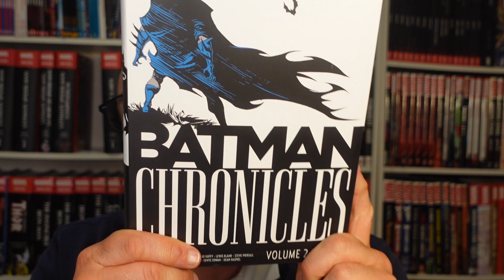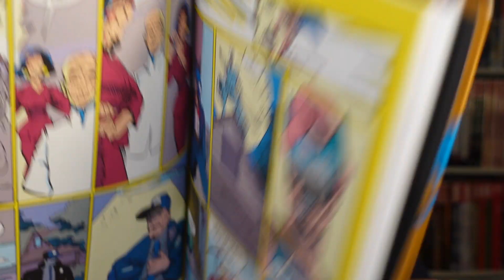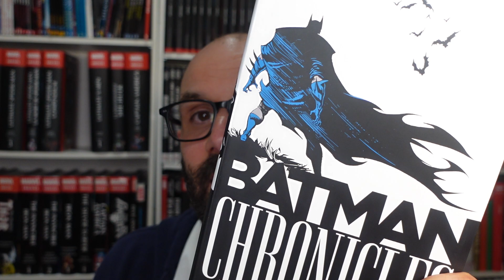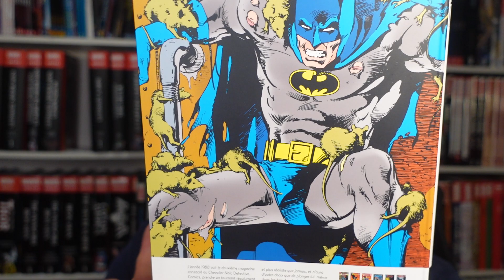BATMAN CHRONICLES 1988 tome 2 est là !